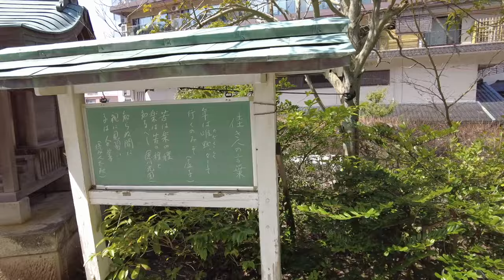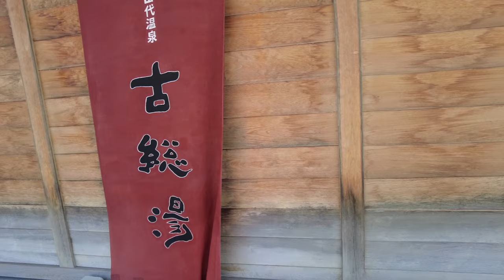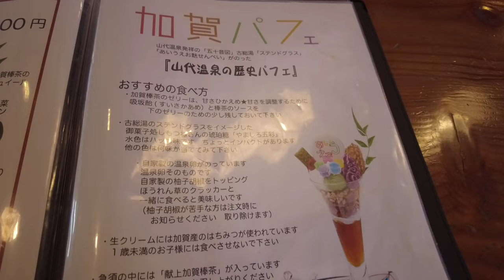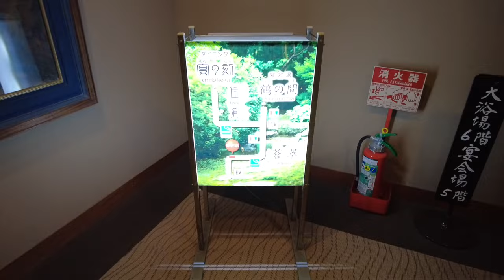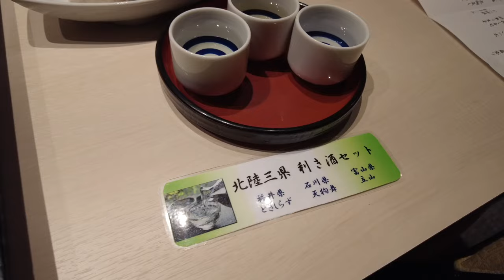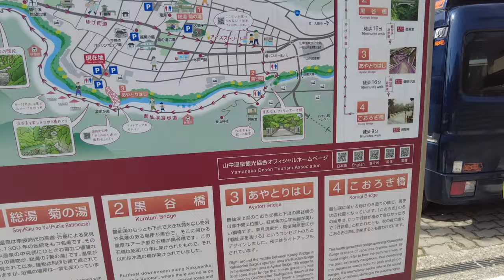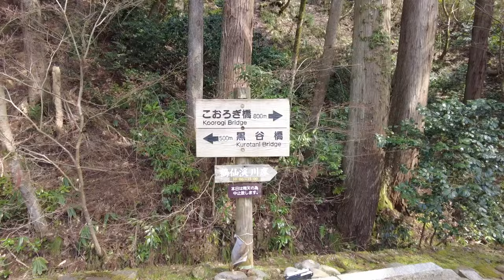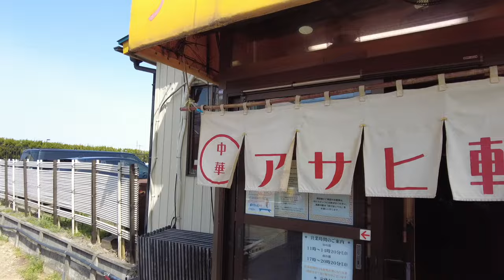A hot spring where you can eat lots of high quality crab♨️ - 1300 years of history and nature⛰️⛩️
Stay at a hot spring where you can eat luxurious crab in a 1300-year-old hot spring town full of nature⛰️⛩️
We explored the hot spring town and ate lots of parfaits and Chinese food 🥚🍰

🕰️Time line🕰️
00:00 Opening
02:30 Yamashiro Onsen
08:30 Sweets time🍰
10:05 Hot spring ♨️
19:20 Dinner🦀
25:46 Breakfast
27:53 Yamanaka Onsen
32:35 Lunch

*The amount shown is the amount at the time of shooting. It may change.
*Google translation is used.